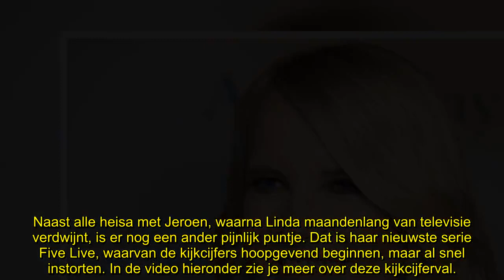Linda de Mol kijkt na vreselijk jaar op tegen de feestdagen: 'Liever een wortelkanaalbehandeling'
Sommige mensen tuigen de kerstboom al op en zingen voorzichtig mee met 'All I Want For Christmas Is You'. Normaal gesproken gesproken is Linda de Mol (58) ook één van de mensen die nu al bezig zijn met de feestdagen, maar dit jaar is dat allerminst het geval. Dat vertelt de presentatrice in haar editorial in de nieuwste 'LINDA.'.